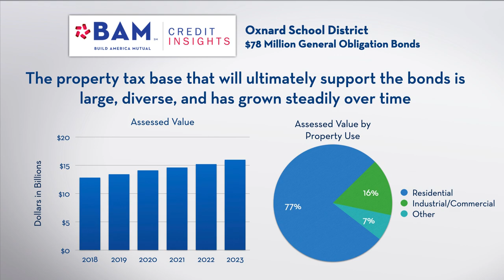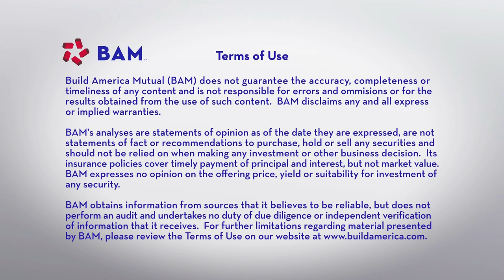Upgrading Elementary and Middle Schools on the California Coast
The Oxnard School District is kicking off a $215 million voter-approved capital-improvement program by selling $78 million of General Obligation bonds, backed by a Build America Mutual guaranty. Learn more about the transaction in our latest BAMCreditInsights video.